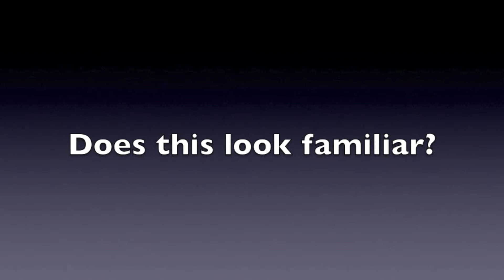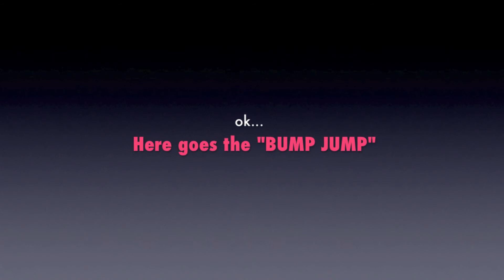Lucas jumps 24 Feb 2013 HD080p